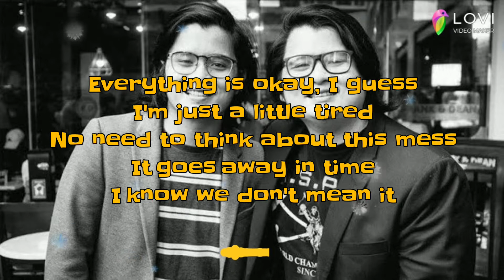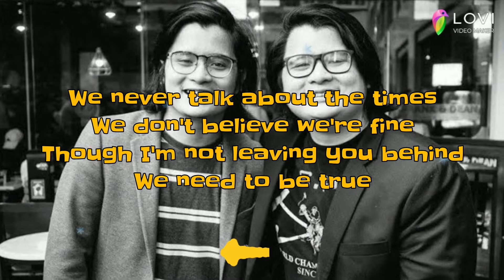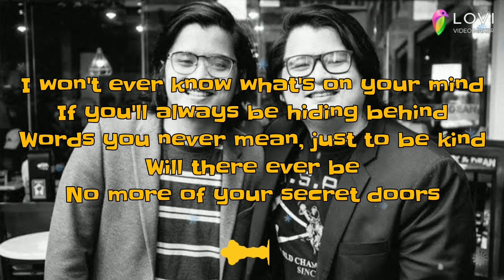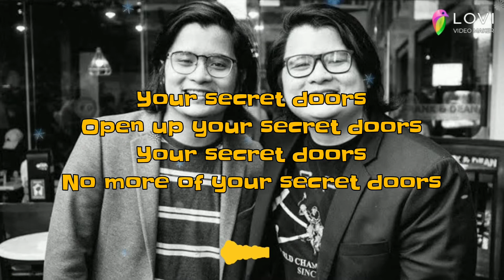Ben&Ben - Doors (lyrics)